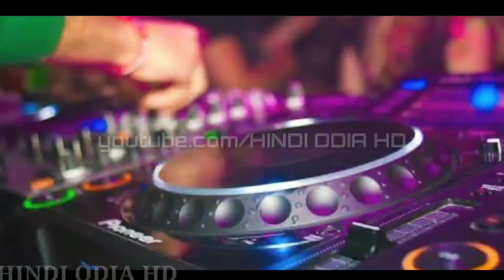Odia New Dj Non Stop 2020 Full Bobal Mix Latest Dance Collection